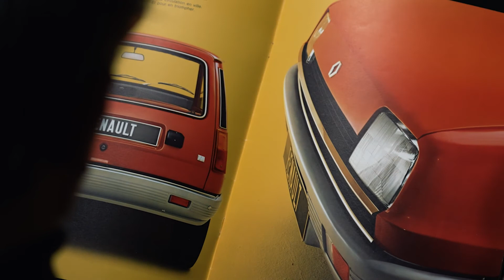Renault 5 PROTOTYPE (2021): François Leboine